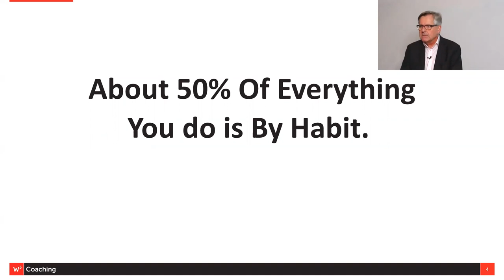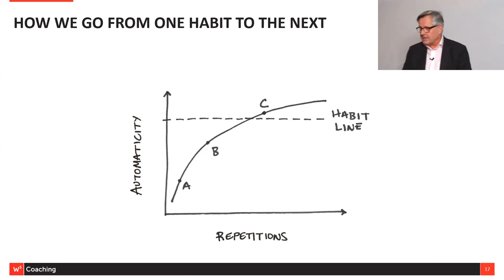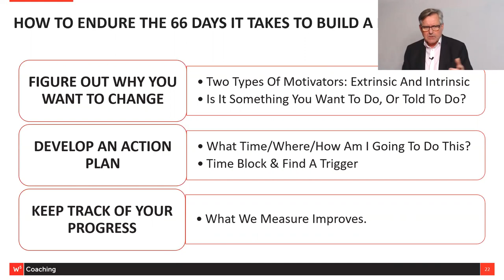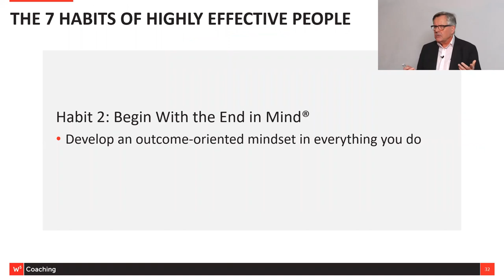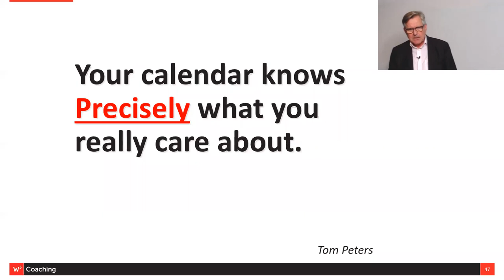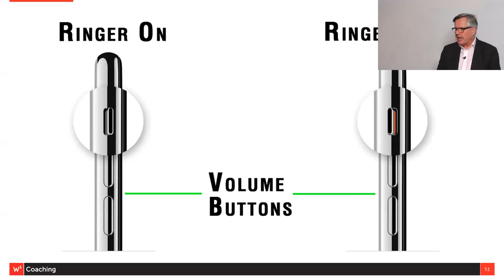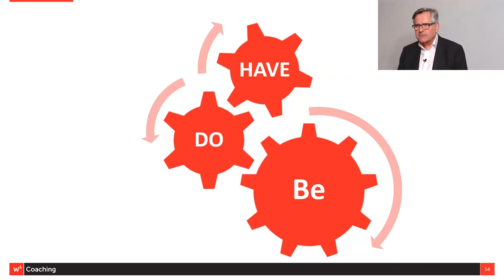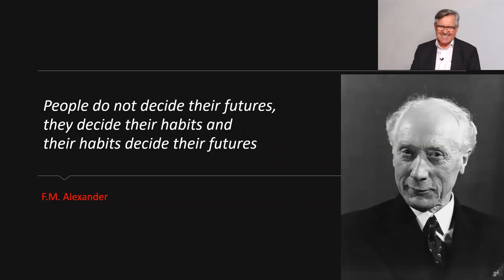The science of habit making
“The science of habit making” is for you if you have ever committed to making a change and then failed to follow through, if you want to know the secret to creating sticky habits or if you want to understand the role of “how you define your identify” in creating a new habit. In “The science of habit making” John Nieuwenburg shows how to replace bad habits with good habits. The secret to changing your habits is to understand habits and how they impact us every day. More importantly, understanding the science behind habit-making will give you a formula for making positive changes that will last you a lifetime!

Speaker’s bio
John Nieuwenburg is an award-winning Business Coach who has worked with hundreds of clients. John coaches in 3 primary areas. Business: getting things done using proven tools, strategies and techniques to grow your business. 2) Personal Growth: working with you in areas such as decision making, leadership, delegation and time management. 3) Accountability: helping you to stay accountable for the results you have chosen. In an earlier life, John was the President of the BC Liquor Stores that today does about $3Bn of which about $1Bn is profit. Before that he was an Executive with a national menswear retailer.

“The science of habit making” was delivered at the Vancouver Business Network Meetup on December 17, 2019. Vancouver Business Network holds a Meetup every Tuesday evening in Vancouver, British Columbia, Canada. At this Meetup an expert delivers a one-hour workshop on a topic that is relevant to entrepreneurs. This workshop is recorded and made available on this channel to support entrepreneurs build better businesses.